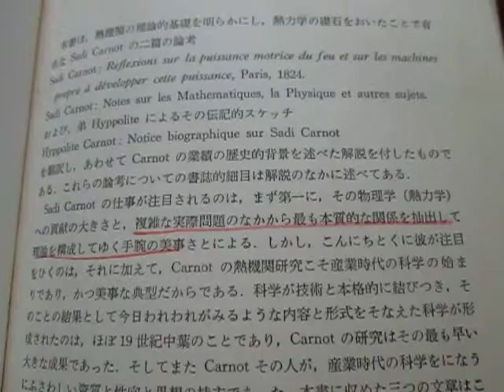参考書：：超音波とマイクロバブルによる表面改質（応力緩和）技術